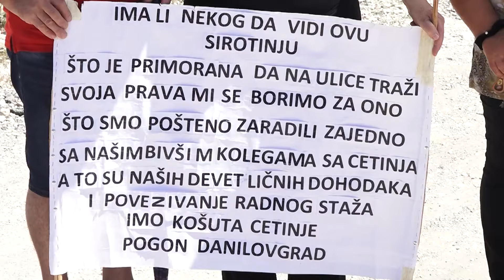RTV Cetinje - Još jedan protest radnika "Košute"